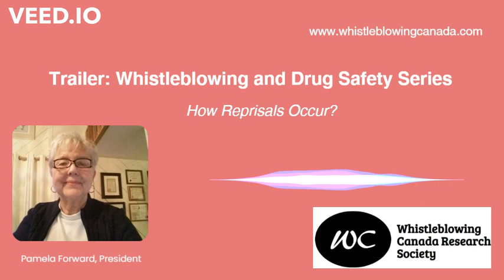Trailer: Whistleblowing and Drug Safety Series - How Reprisals Occur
This is the third in the series of six policy briefs on whistleblowing and drug safety. Learn what happens to the whistleblower when she tries to do her job. And why she decided it was necessary to resign to warn Canadians about the harm that would occur. Read the Policy Brief on our

Update: A 2020 study confirms nifedipine capsule should not be used for cardiovascular disease, the very reason it was approved to be on the market since 1981.